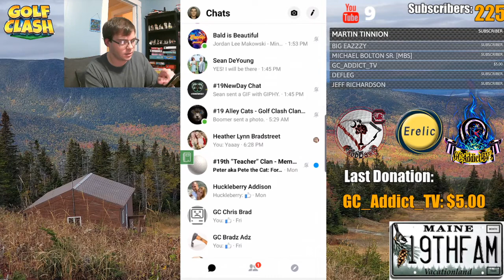19NewDay and 19Brotherhood inter-clan tourney - Adz vs GC Tav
New Day and Brotherhood have come together to face off in a little friendly tournament! Common clubs, basic balls Tour 4. Best of 2.

The brackets are set up such that each clan plays itself then the winners from each clan will face off for the championship!

Special thanks to Sean DeYoung for organizing this!